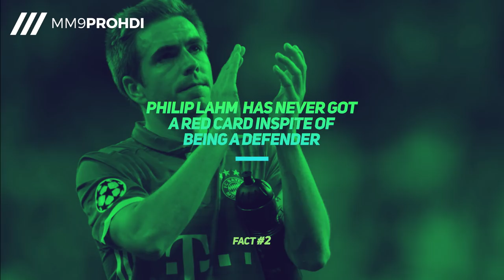Top 10 Midfielders in Football 2018 ● HD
Want to create cool videos like us?
For high quality football clips without watermark at cheap prices

Top 10 Midfielders 2018
Compilation of best goals,skills and assists from worlds best midfielders !!

Hey guys we've got a major update for you
As a means to give our thanks for the unconditional support from you guys we've launched a Fiverr account under the name 'MM9 Productions'.You guys could get great services from us at extremely affordable prices and here is the link to our fiverr account:

Let us know which player you think is the best in the the comments section below
We need your ideas to make the best content so please give your suggestions and opinion on our works in the comments section.

Hey guys if you feel that we are entertaining you guys to a good extent, help us out by donating any amount you wish .

1.

So thank you guys for watching the video and stay healthy!! Will be back with another one soon!!